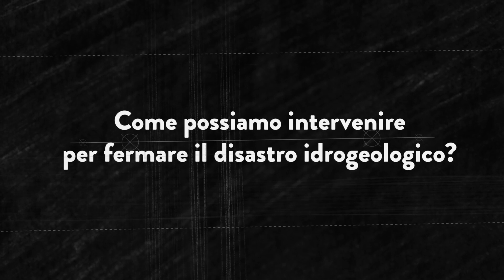ilPOLIMIrisponde: Come possiamo intervenire per fermare il disastro idrogeologico?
Come possiamo intervenire per fermare il disastro idrogeologico?

Risponde Francesco Ballio, docente di Ingegneria per l' Ambiente e il Territorio.